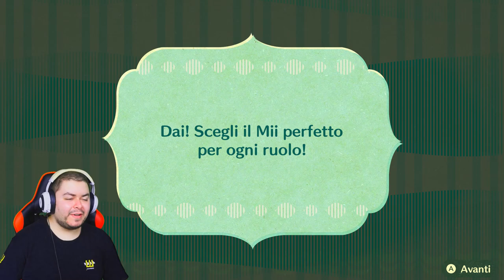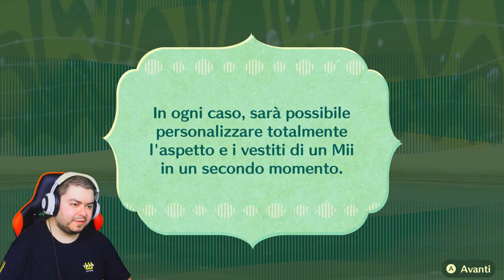Devo salvare Miitopia - Miitopia - # 1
Davvero carino. Mi piace il fatto che venga trattato come (quasi) un vero JRPG. Ruolare classi diverse è molto figo.
Possibile nuova serie?

Fan: Lorenzo Longoverdi, Sillit05, GABRIEL LO JUVENTINO